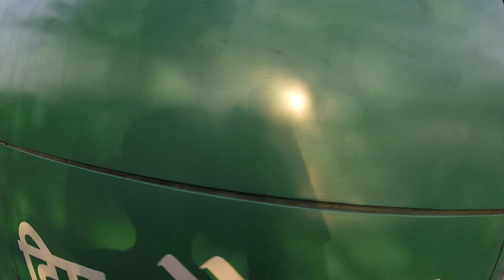Mobile network, ATM, Internet : SPITI TRAVEL GUIDE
In this video, I have shared information about mobile networks & ATMs in Spiti. I have also shared first-hand information about Internet in Spiti. After watching this you'll come to know how does Airtel, Vodafone and Jio perform in Spiti.

This is also the last video of my 'Spiti 2017' series. I hope you would have enjoyed the series. I would like to Thank you for reading this and being with me. Support from people like you is the secret of my energy :)

Here is the link to all the videos of Spiti series

You can watch the videos in proper sequence by clicking these links -

For Travel queries (NO OTHER SUPPORT)

FACEBOOK.com/page.mountaintrekker/
TWITTER.com/mttrekkerindia